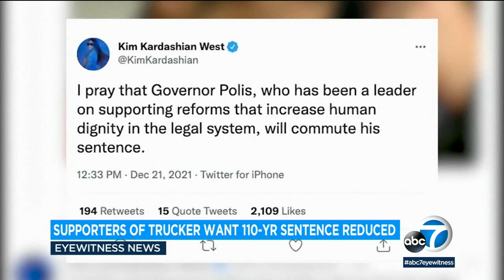Rally calls on Colorado Gov. to reduce truck driver Rogel Aguilera-Mederos 110-year sentence l ABC7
A rally in support of truck driver Rogel Aguilera-Mederos called on the Colorado Governor to reduce his 110-year sentence for the crash that killed four people in 2019. MORE